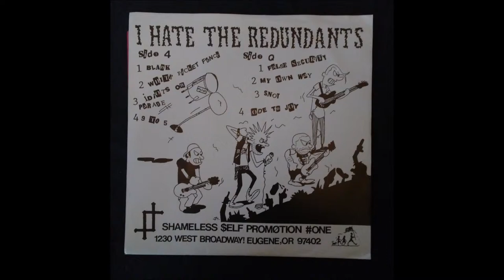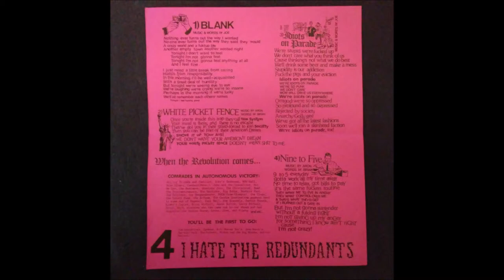The Redundants - I don't wanna live (Unreleased Track)